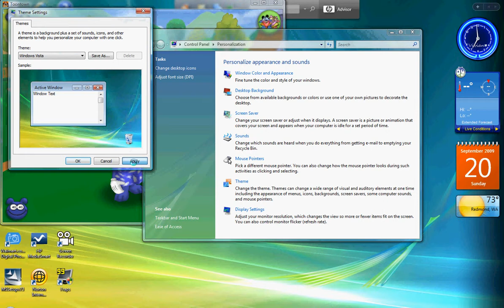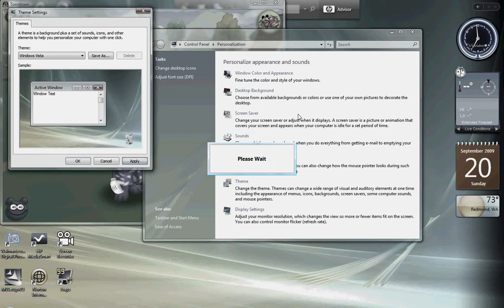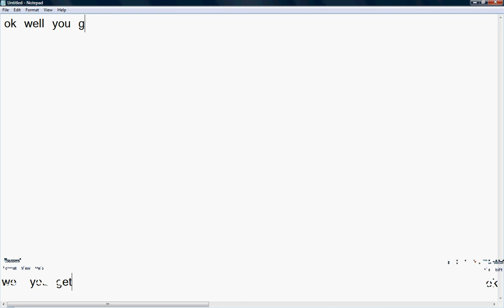How to do a big chat bubble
A glitch on how to do a glitch bubble thing.
First chage ur windoews to vista, if you hadnt already
ten just follow what i do :P